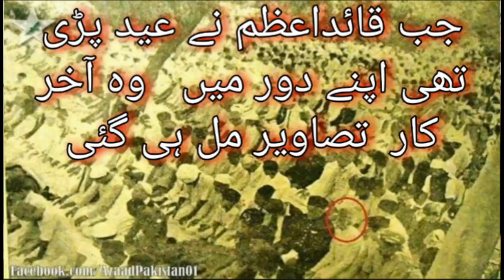Qaid e azam ki picture jab eid ki namaz prh قائداعظم کی تصویر عید نماز پڑھ رہے تھے | Faisal dynya tv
To see more good videos
کبڈی کی اور اچھی اچھی ویڈیوز دیکھنے کے لیے
Hi friens welcome to my "FAISAL DUNYA TV " dunya ki malomat kelye